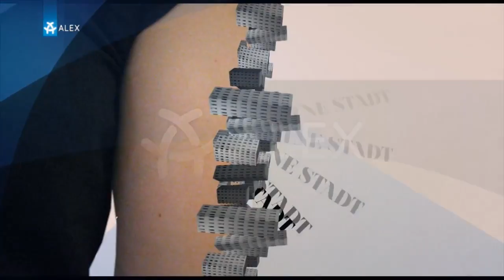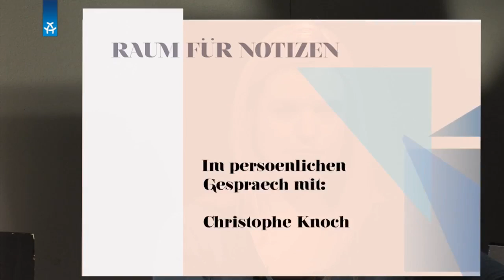Christophe Knoch INTERVIEW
Raum für Notizen - Christophe Knoch

Christophe Knoch ist Sprecher der Koalition der Freien Szene Berlin. Bei Raum für Notizen erzählt er von seinem Einstieg in die Kunstszene und erklärt, wie wichtig die Freie Kunstszene für Berlin ist.

LET´S CONNECT:

ALEX Web:
ALEX Facebook:
ALEX Twitter: